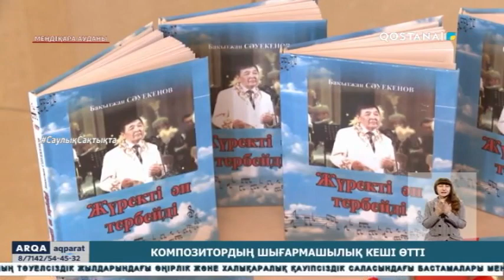КОМПОЗИТОРДЫҢ ШЫҒАРМАШЫЛЫҚ КЕШІ ӨТТІ